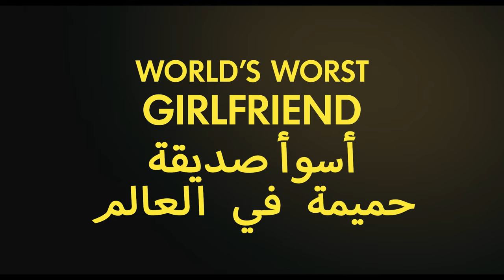No Hard Feelings | Life Coach | June 29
A girl's gotta do what a girl’s gotta do. Jennifer Lawrence stars in NoHardFeelings, coming exclusively to cinemas June 29. Watch the trailer now!